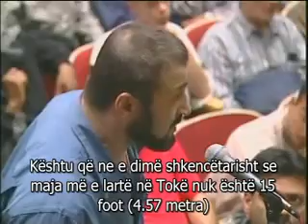The Quran and the Bible in the Light of Science Part 4/4 Dr Zakir Naik & Dr William Campbell